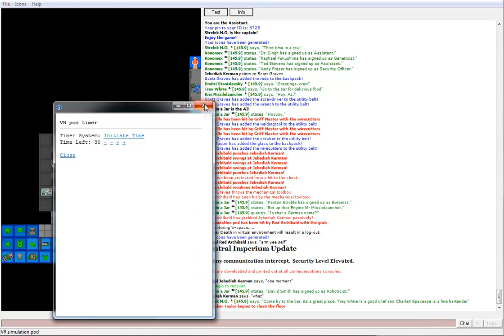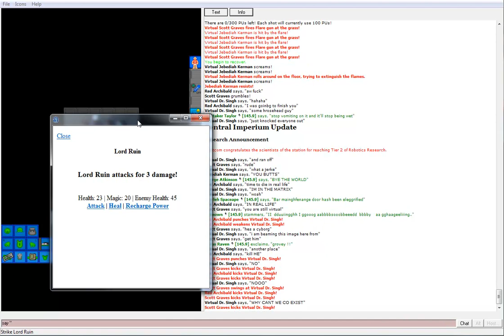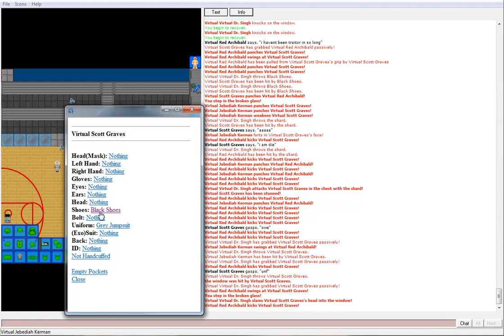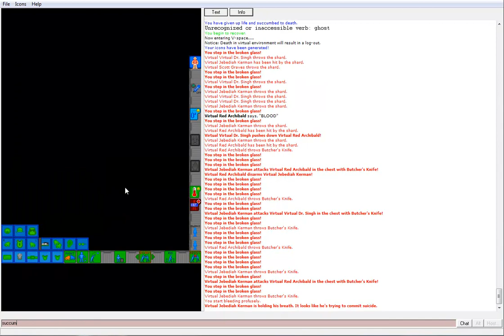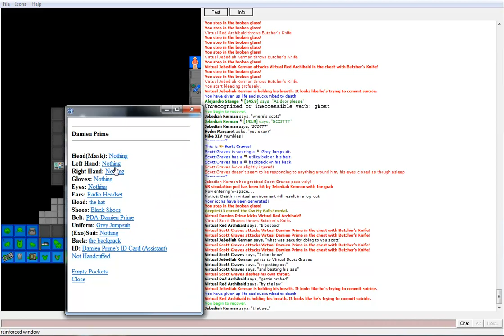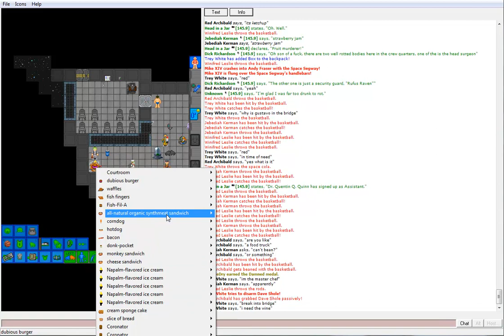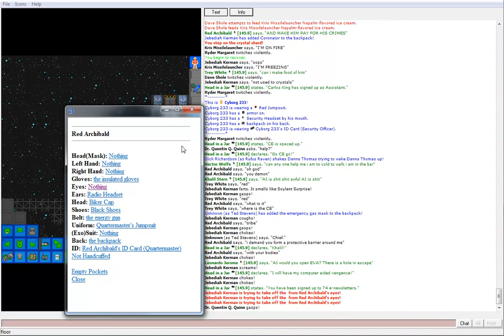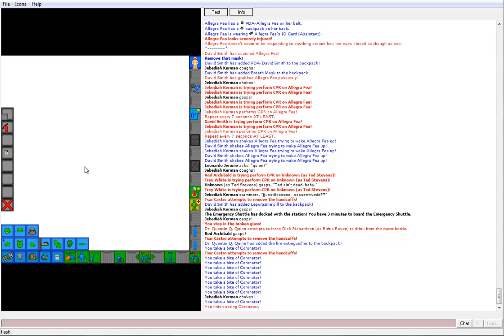Space Station 13: JK/TS: Putting The Dog Down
Starring Jebediah Kerman as an Assistant, Red Archibald as Quartermaster, Scott Graves as Assistant, Dr. Singh as Assistant, and Damien Prime as Assistant, along with many other people.